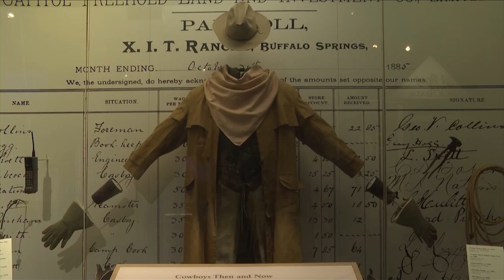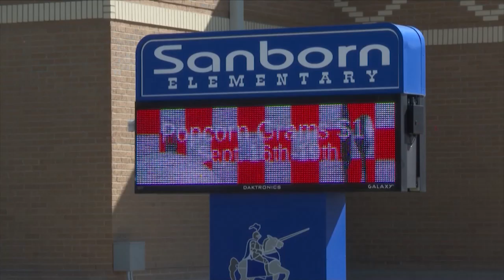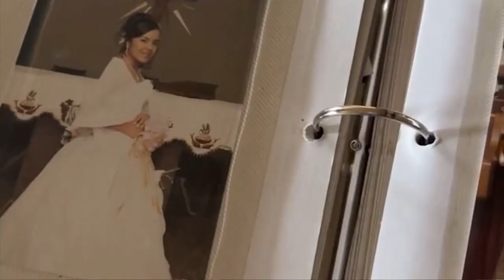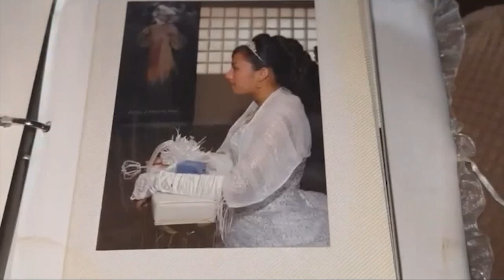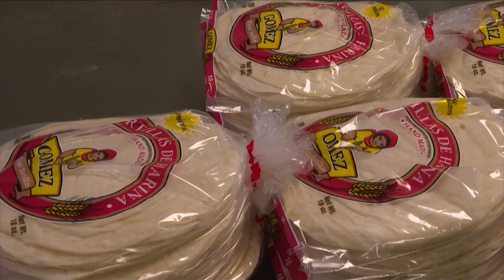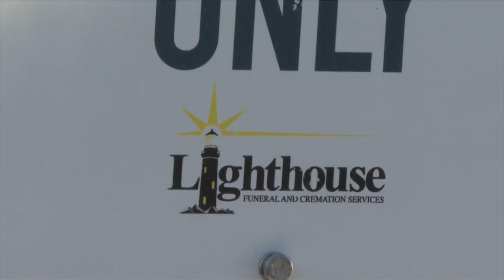Hispanic Heritage Month: KAMR Local 4 News celebrates Hispanic heritage in 2024 special program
During the Hispanic Heritage Month 2024 special program, the KAMR Local 4 News team highlighted a number of Hispanic traditions, historical figures and current businesses that have influenced the past and present of the community.